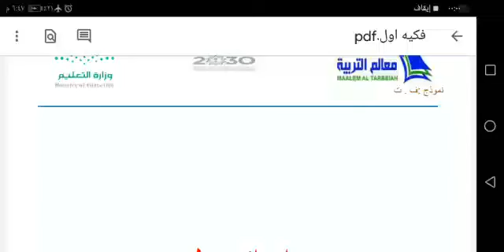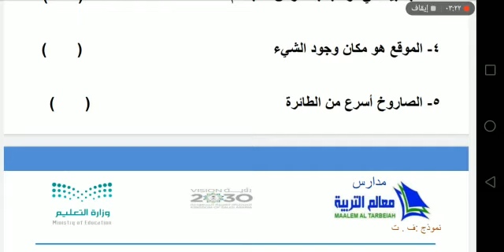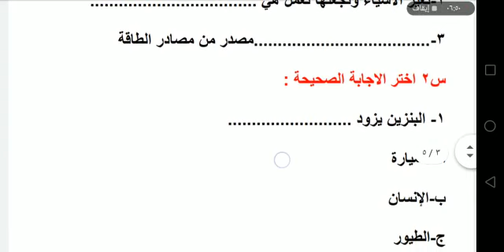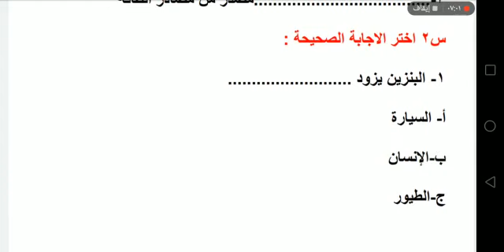علوم أول ابتدائي " حل أوراق عمل وتدريبات" الاسبوع ١٥